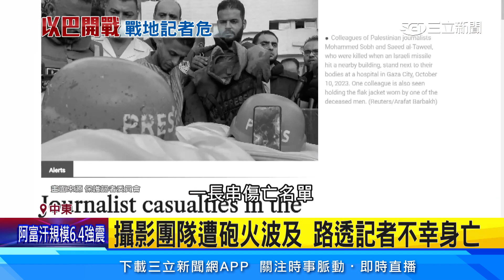依以國安全路線撤離 加薩居民竟遭轟炸│94看新聞